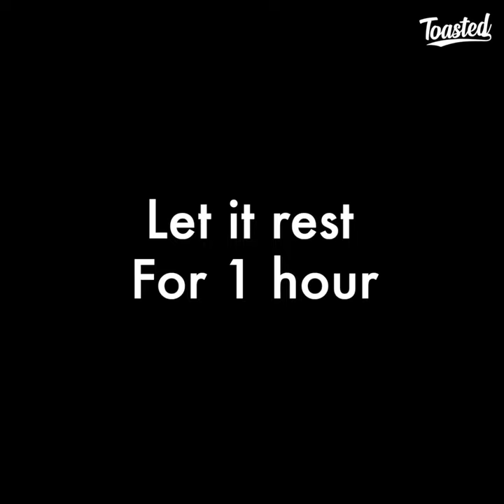The Best Burger Buns Recipe | Homemade Burger Buns Recipe Without Oven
Today let's make  Homemade Burger Bun Recipe These Homemade Burger Bun Recipe  are super tasty Perfect for Adult and superb for Breakfast

ingredients.

Mix well
Knead for 10 mins
Soft & smooth dough
Rub some oil
Let it rest for 1 hours
rest it for 10 mins
Brush water
Sesame seeds
Place a stand & heat the pan for 5 mins for 5 mins
After 5 mins place the tray
Cook it on low flame
For 30-49 mins or
Bake in a preheated oven
At 180c for 30-40 mins
Brush oil
Cover with a wet cloth